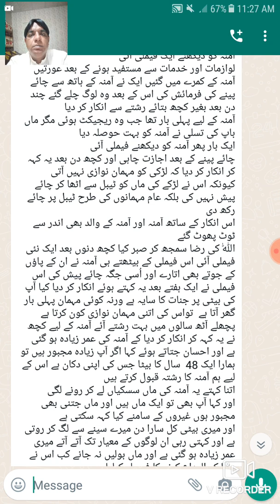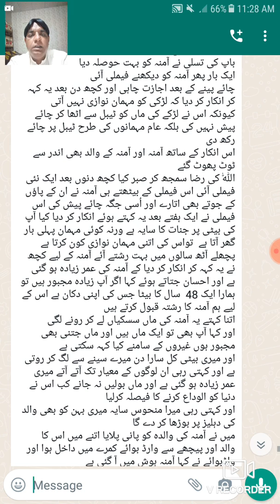معمولی سی بات پر رشتہ ریجیکٹ مت کریں۔۔۔ پلیز